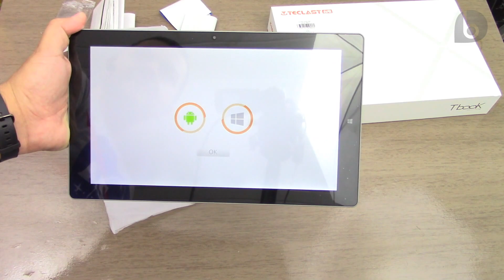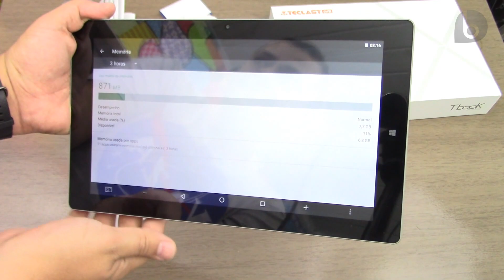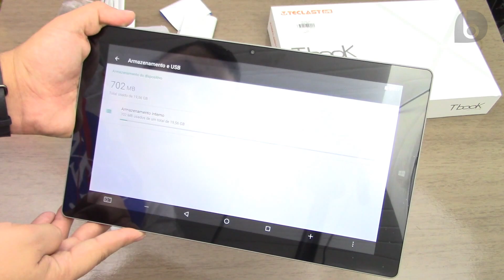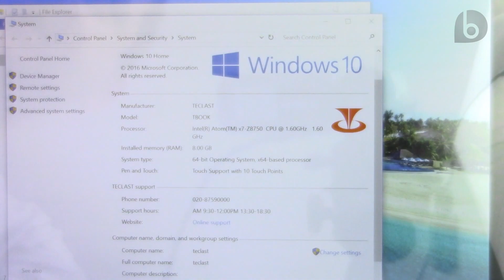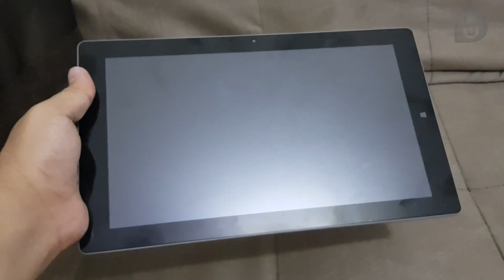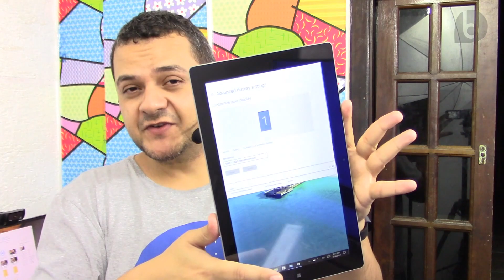UM TABLET COM ANDROID + WINDOWS 10? E QUE AINDA É UM NOTEBOOK? CONHEÇA O TBOOK 16!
⭐Compre o Tbook 16! ⭐
Imagine um tablet que pode virar notebook e ainda permite escolher entre o Android e Windows 10. Este é o Tbook 16, um tablet que traz os 2 principais sistemas operacionais e ainda pode virar um notebook com teclado completo! O Tbook 16 possui CPU Intel ATOM quad core, traz 8GB de RAM, 64GB de Armazenamento, corpo em metal, duas câmeras, porta USB 3.0 e USB tipo C e uma tela LCD IPS de 11,6 polegadas e resolução Full HD. Conheça agora o conteúdo da caixa e nossas primeiras impressões deste tablet muito legal, o Tbook 16!

⭐⭐⭐ SMARTPHONES QUE INDICO!!! ⭐⭐⭐

✪ NACIONAIS ✪
➩ Até 800 reais

➩ Os mais tops!

✪ Importados* ✪
➩ Até 500 reais

*(taxa de importação não inclusa):

Especificações:
Tela LCD IPS de 11,6" Full HD, 1920x1080
CPU Intel Atom x7-Z8750, quad core, 1,6GHz
GPU Intel HD Graphics Gen8
8GB RAM, 64GB Armazenamento, entr. micro SD
Câm. tras. 5MP, frontal 2MP